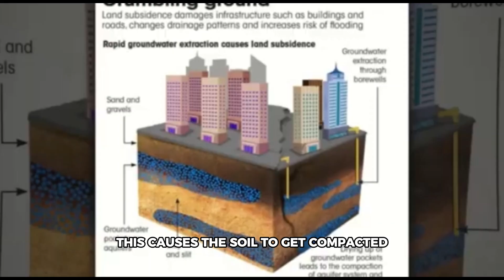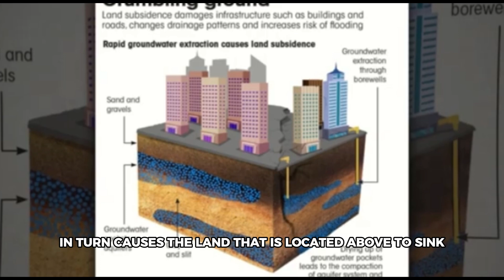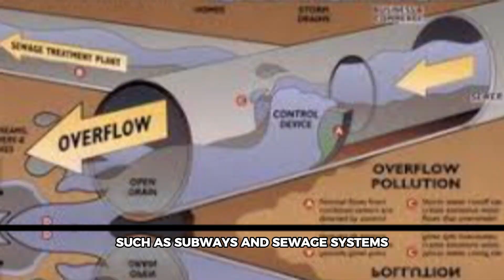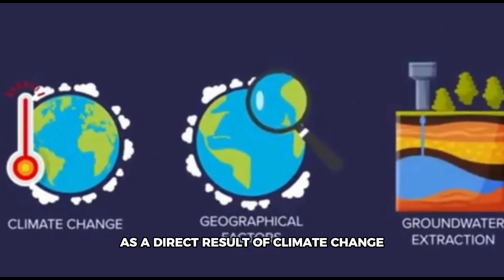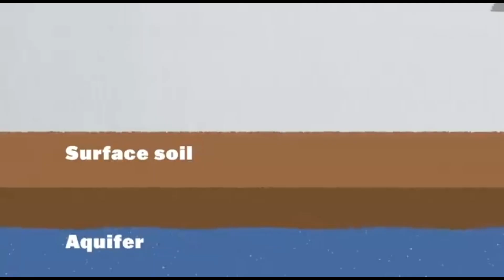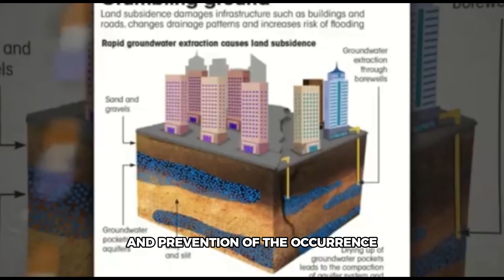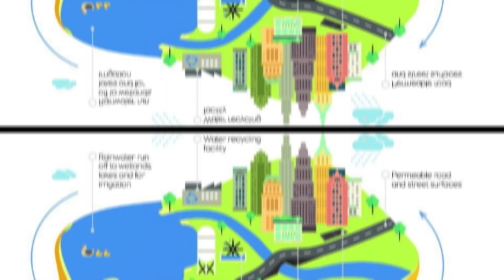China: The "Sinking" Superpower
Over forty-five percent of China's major cities are in the grips of a shocking land subsidence crisis, causing them to sink at a staggering pace! This urgent problem is driven by rampant groundwater extraction, a byproduct of swift urban growth and industrial expansion. Cities like Beijing, Shanghai, and Tianjin are facing the heat, struggling with astonishing drops in groundwater levels and increased sinking. For example, Beijing has experienced a mind-blowing decline of over thirteen meters in groundwater levels in just two decades, while Shanghai has plunged by a remarkable 2.6 meters in the past century! The situation intensifies with the relentless surge of urbanization, construction projects, and the burden of heavy infrastructure. This sinking crisis threatens to devastate infrastructure, disrupt drainage systems, and spark flooding, especially in coastal cities battling rising sea levels. In response, China is unleashing groundbreaking strategies, including slashing groundwater extraction, exploring alternative water sources, and revolutionizing urban planning with lighter materials and green spaces. Thrilling initiatives like the "Smart Cities" project and "Sponge City" program are poised to transform subsidence tracking and water management. The lessons learned from China's struggle with subsidence highlight the urgent need for sustainable development and mindful resource management, offering priceless insights for other rapidly growing nations facing similar challenges.